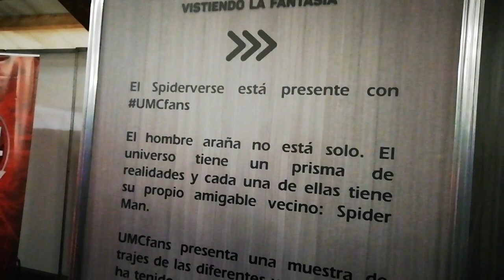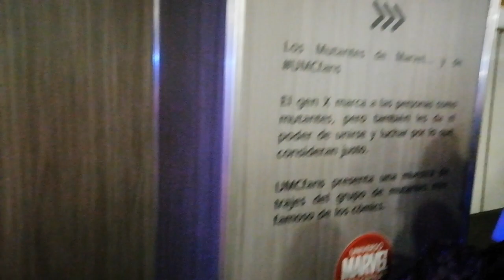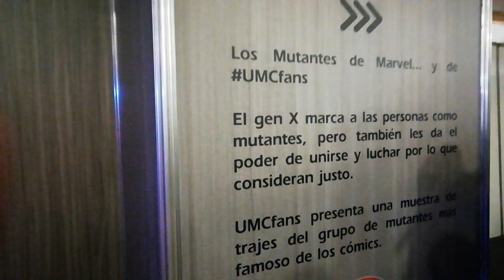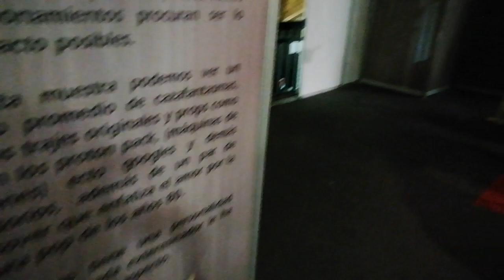SOFA The Exhibition 2021 - Lunes 18 de octubre - Salón de Estilos Alternativos- Tercera Parte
Siguiente video del Sitio Bagatela al evento del SOFATheExhibition, mostrando la tercera parte de la exposición de trajes, cosplays y vestuarios en el pabellón de Salón de Estilos Alternativos.